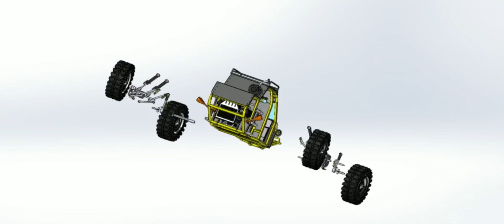My Solidworks Design of Buggy with Rendering || Mech Boys Status.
in this video i have made Buggy with the help of solidworks and then Rendering it with the help of keyshot software. if you want some excited project then please comment...

Thanks a lot to come my channel.